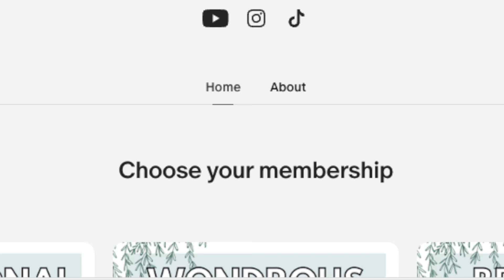Time to start DRAFT #3 of my Regency romance • A Writing Vlog • Meredith E. Phillips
The time is here:  it's time to start draft 3 of my Regency romance!  I'm rereading the entirety of draft 2, taking notes, and trying to figure out what's good and what needs to be fixed up.

I'm really looking forward to it.  Let me know if there's anything you're hoping to see offered over there!  Your little hint for what's included  in the 'join for free' option is "behind the scenes" and your hint for the first tier is "community."  Any guesses what all that might entail?

Dreyer's English
Business Casual

      💞 Ask me about my DISCORD for historical romance writers! 💞

📽️ P L A Y L I S T S  &  V I D E O S 📽️

📚 F A V O R I T E  W R I T I N G  B O O K S 📚
• The Negative Trait Thesaurus (Angela Ackerman & Becca Puglisi)
• The Positive Trait Thesaurus (Angela Ackerman & Becca Puglisi)
• The Emotion Thesaurus (Angela Ackerman & Becca Puglisi)
• Master Lists for Writers (Brynn Donovan)
• Writing for Emotional Impact (Karl Iglesias)
• The Emotional Craft of Writing (Donald Maass)
• The Anatomy of Story (John Truby)
• Body Beats to Build on (April W Gardner)
• Writing Down the Bones (Natalie Goldberg)

• Canon M50 DSLR Camera
• Sennheiser MKE 200 Mic
• Manfrotto PIXI Mini Tripod
• Limo Studio Umbrella Light Kit
• Sunpak Ultra 6000PG Tripod
• 2TB Portable Hard Drive
• 128GB SanDisk SD Card
• Gorilla Grip Wall Mounted Holder

📎 A C C E S S O R I E S  O N  M Y  D E S K 📎
• Touch Lamp
• Desktop Bookshelf
• Rose Gold Mesh Storage Drawers
• Rose Gold Pencil Cup
• Floor Shelf Lamp
• Cloud Wall Decor
• Wheeled Cart (similar to what I have)

My name is Meredith E. Phillips and I am a Regency romance writer!  I am hoping to be traditionally published one day and am using this channel to share that journey with you.  My hope is that my videos are encouraging, inspiring, and motivating so that you will want to pursue your own goals and dreams!